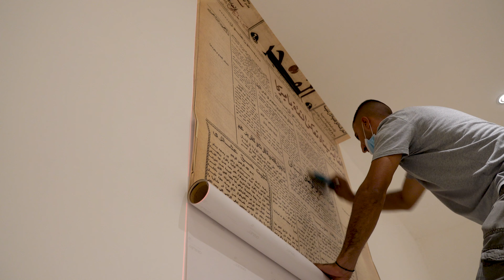معرض طُبِع في القدس: مُسْتَمْلون جُدُد | Printed in Jerusalem: Mustamloun Exhibition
قيّما المعرض: بهاء الجعبة، والقيّم الضيف للنسخة الثانية عبد الرحمن شبانة
تموز - كانون الأول 2020

طُبِع في القدس: مُسْتَملون جُدُد هو معرض يبحث العلاقة بين المطبوعات وأهل المدينة، ويختبر حساسيّتهم تجاهها، سواء كان محتواها سياسيًا، أم تعليميًا، أم ثقافيًا، أم سياحيًا أم اقتصاديًا، من خلال تحرّي مهنة المُستملي، كما ويحاول تفكيك ثنائية الظهور والاختفاء التي اتّسمت بها منشورات التحرّكات المجتمعية وليدة المدينة، تلك التحرّكات التي ناورت المؤسّسات المسيطرة وأدوات رقابتها المفروضة على النسيج المديني المقدسي.

Curators: Baha Jubeh and guest-curator Abdel-Rahman Shabane
July – December 2020

Printed in Jerusalem: Mustamloun explores the relation between Jerusalemites and publications printed in their city—be their content political, educational, commercial, cultural or touristic—by probing the profession of the mustamly. It seeks to analyse the emergence and disappearance duality that was inherent to the publications of nascent social movements within the city. Those movements contended with the governing institutions and tools of censorship they imposed on Jerusalem’s urban fabric.